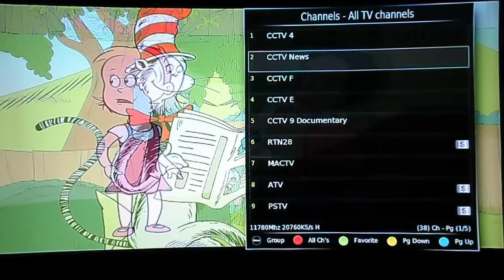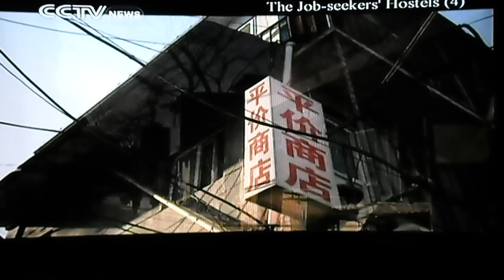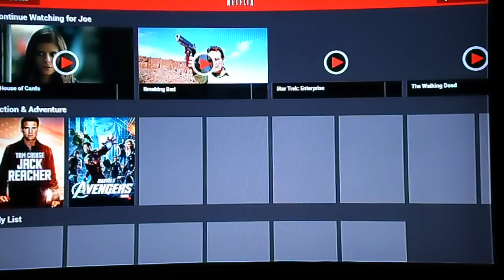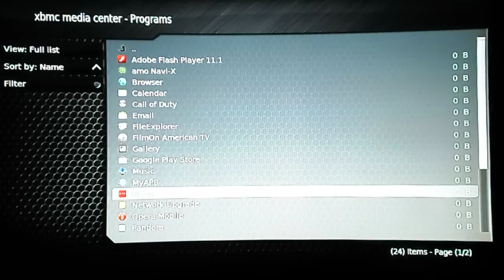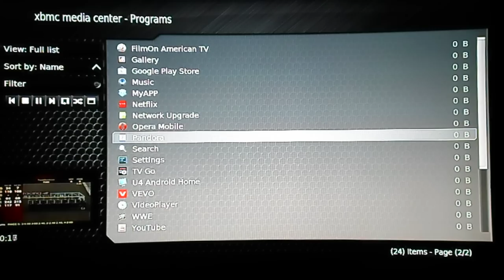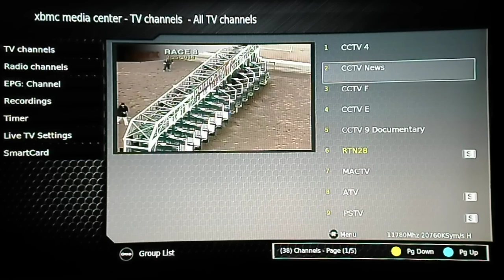FridgeFTA XBMC Android STB: Satellite, Netflix, WWE & back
As requested by Scott @ Satelliteguys, demo video of FridgeFTA's new XBMC Android satellite receiver going from True FTA satellite to Netflix & back. Good look at XBMC's Android App integration.